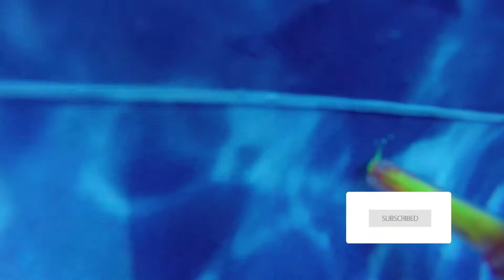What Tiny Holes And Large Tears In Vinyl Liner Pools Look Like?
-Pool Vinyl Liner Repair Kit
-Waterproof Sports Action Camera Kit
-Diving Regulator Hose Kit
-Pool Leak Detection Kit